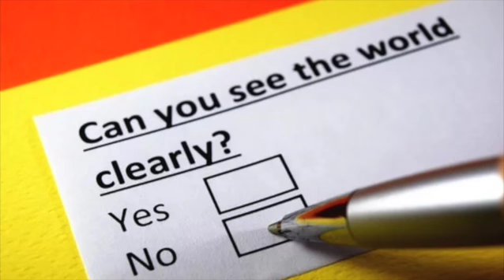2022 JHB Virtual Spring Concert, PART FIVE: JHB Concert Choir, “I Can See Clearly Now’.”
This is our 2021-22 Concert Choir, “Expressions” (CC10/20/30/40S), singing a pop/cultural classic written by Johnny Nash (copyright 1972 by Nashco Music), here arranged for SATB choir by Larry Nickel (published in 2016 by Alfred Music). As a group recording project experience, each student was assigned an individual DAW channel and recorded directly into it, while singing as a group. Students have selected images for the video they feel match the spirit of the song, within their recent life experience.

J. H. Bruns Collegiate is located in Winnipeg, Manitoba, Canada and is part of the Louis Riel School Division.

M. Cashin